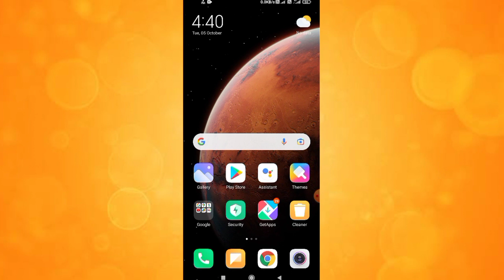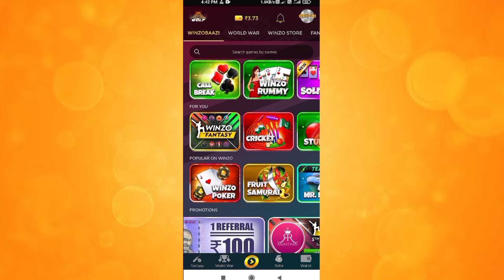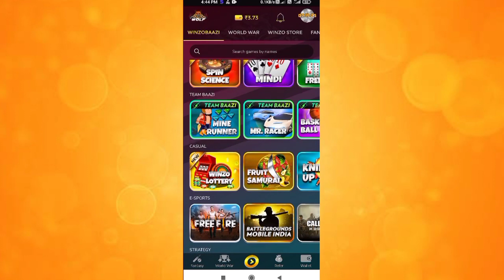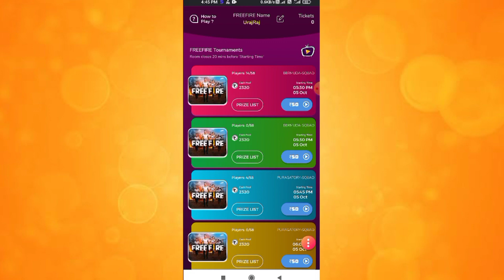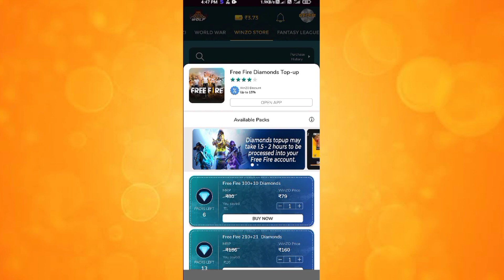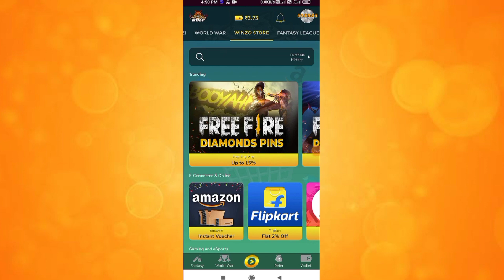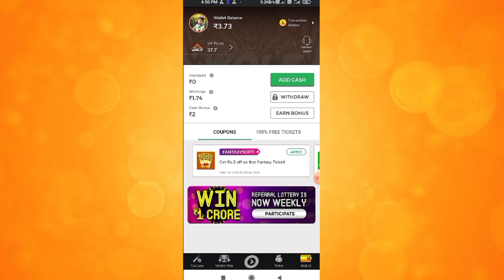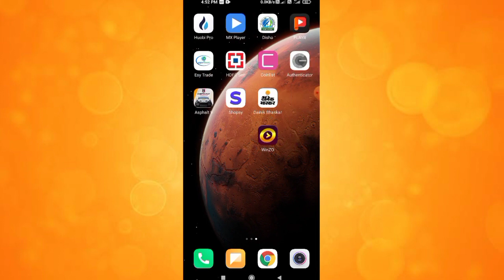New Paytm Earning App || Trick To Earn Daily ₹500+₹500+₹500 || Best Earning App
HI FRIENDS💐

🎁 New Gaming Earning App || Earn Daily ₹500-₹1000 Paytm Cash || Instant Payment ||